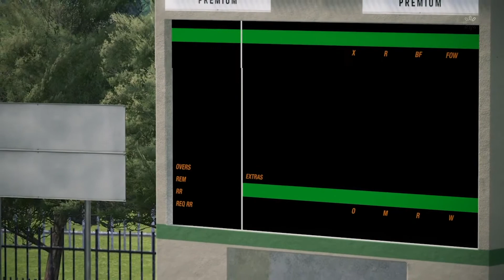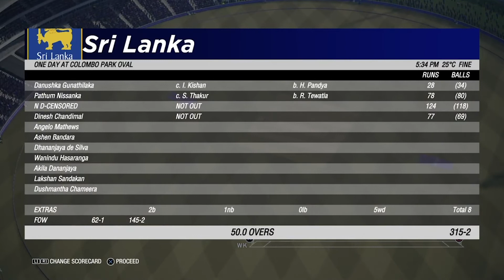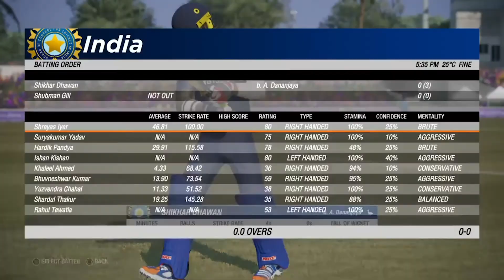india vs sri lanka match highlights 2021 || today match highlights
India Vs Sri Lanka 1st odi match 2021 full highlights ( 18/07/2021) | india tour of sri lanka 2021

India vs Sri Lanka Live Match || Sri Lanka vs India Live Match Streaming || Live Match – IND vs SL |

India vs Sri Lanka 1st odi highlights 2021 | india vs sri lanka odi higlights 2021 | Cricket 19
Hello guys in this video i show you India vs Sri Lanka 1st odi highlights 2021,
india vs sri lanka odi higlights 2021.

NOTE : THIS VIDEO CREATED IN CRICKET 19 VIDEO GAME